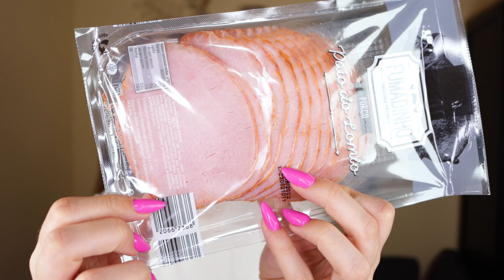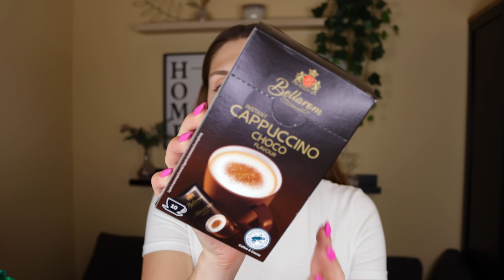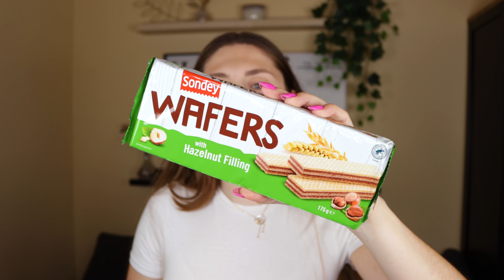COMPRAS de SUPERMERCADO de MAIO no LIDL e no AUCHAN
Olá a todos, sejam muito bem-vindos a mais um vídeo de compras de supermercado do mês. Neste mês de maio fui aos supermercados Lidl e Auchan.

Se gostam deste tipo de conteúdo, ponham like e subscrevam o canal, e claro, comentem o que vocês acharam e deixem sugestões!

VIDEOS TODAS AS SEMANAS!

SEGUE-ME NO INSTAGRAM: @sofiaabarge

Obrigada por estares desse lado!

Beijinhos,

Sofia.